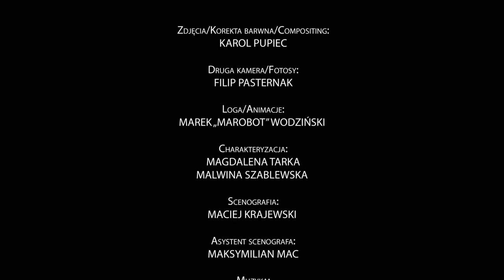Wygrywasz co chcesz! - NOWY PROWADZĄCY!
Kto się spodziewał takiego obrotu sytuacji? No, kto? Na pewno nie Robert - poprzedni prowadzący… W obliczu nieograniczonych możliwości i całkowitej dowolności wyboru, nasi poprzedni gracze nie do końca wykorzystali potęgę programu. Poza Wojtkiem Karmą, który naprawdę wrócił i naprawdę wygrał. Jak będzie tym razem? Zaraz się przekonamy!

Odcinek został zrealizowany przy współpracy z Bankiem Zachodnim WBK!

Reżyseria i montaż: Jan Jurkowski

Wystąpili:
Wojciech Karma – Jan Jurkowski
Grzegorz - Paweł Mitrowski
Sylwia - Kornelia Raniszewska
Kasia - Ewa Ostrowska - Kunert
Robert Kowalski – Andrzej Plata
Lektor - Wiktor Loga - Skarczewski

Zdjęcia/compositing: Karol Pupiec

Druga kamera/fotosy: Filip Pasternak

Loga/animacje: Marek „Marobot” Wodziński

Charakteryzacja: Magdalena Tarka, Malwina Szablewska

Scenografia: Maciej Krajewski

Asystent scenografa: Maksymilian Mac

Muzyka: Sebastian Býma

Dźwięk na planie: Robert Kubik

Postprodukcja dźwięku: Sebastian Miedzinski

Studio: Jjw studio

Grafiki pomocnicze: Marcin Górynowicz